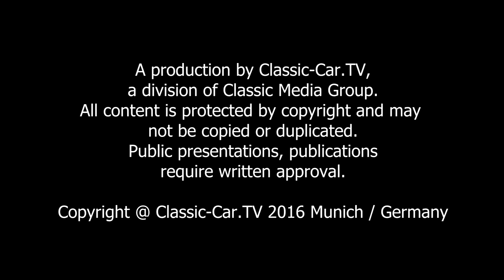Artcurial Auction Retromobile Paris 2017